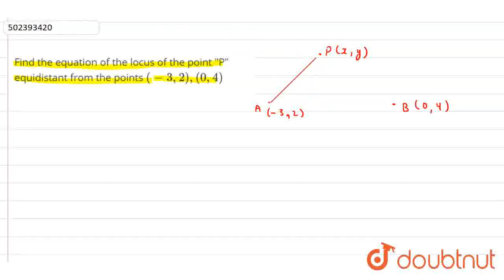Find the equation of the locus of the point P equidistant from the points (-3,2),(0,4) | CLASS 1...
Find the equation of the locus of the point P equidistant from the points (-3,2),(0,4)
Class: 11
Subject: MATHS
Chapter: NONE
Board:USER_ASKED

👉 Have Any Query? Ask Us.